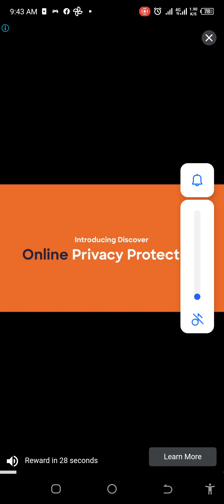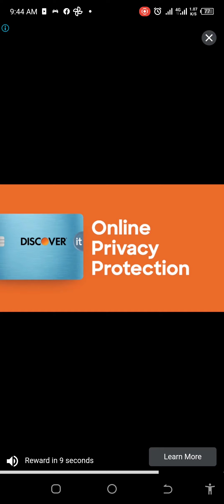candy crush saga level #12690